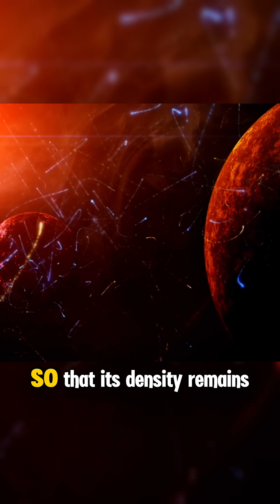Top 3 Theories About the Origin of the Universe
What is the origin of the universe? In this video, we explore the top three most famous theories proposed by scientists to explain how the universe began. From the widely accepted Big Bang Theory to the lesser-known Steady State and Cyclic Universe models, learn about the fascinating ideas behind our cosmic beginnings.

If you're curious about space, time, and the mysteries of the cosmos, this video is for you!